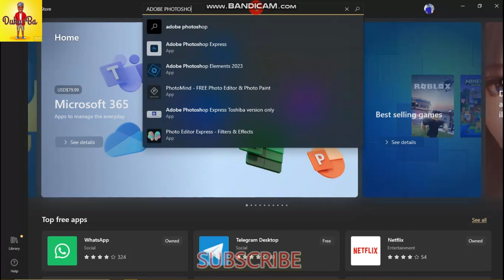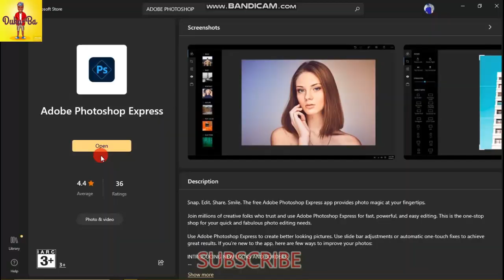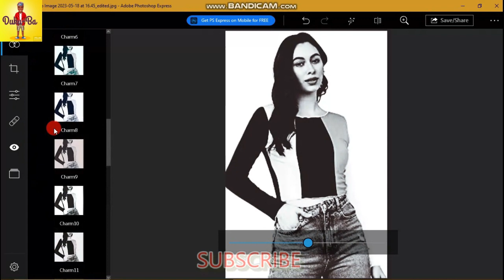How to Install Adobe Photoshop for Free on PC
In this video, we're going to show you how to install Adobe Photoshop for free on your PC. Photoshop is a really important program and can be really helpful for your photography and design projects.

By installing Photoshop for free, you'll be able to work on your projects without having to spend any money. Plus, you won't have to worry about ads or spyware. Photoshop is a really versatile program and this free version is perfect for occasional use. So watch this video and learn how to install Adobe Photoshop for free on your PC!